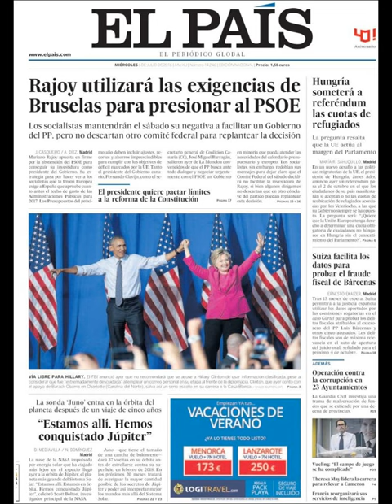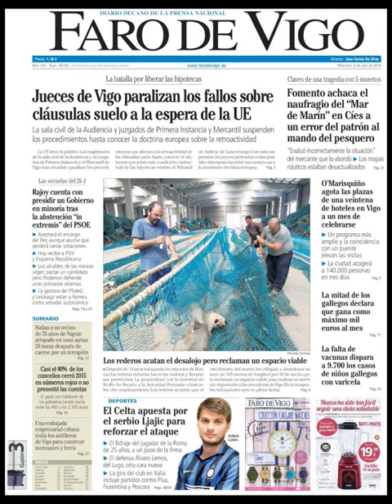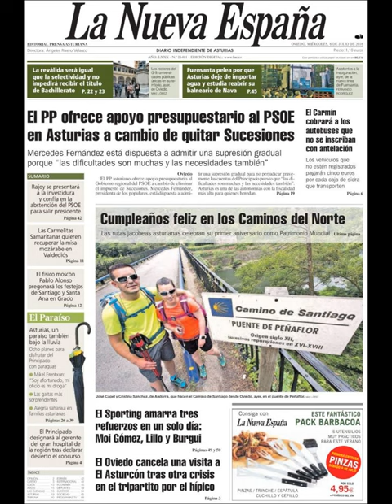Noticias Miércoles 6 Julio 2016 Principales Titulares Portadas Diarios Periódicos España Spain News